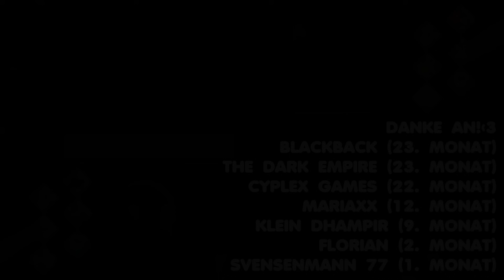Unser RIVALE überrascht uns! ⭕ Pokémon Luminescent Platinum SOUL-LINK #04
Moin Friendos!

👉 Check auch unbedingt das Projekt von @Sephiron ab!

👀 Hier findest du die komplette Playlist zu ➡ Pokémon Luminescent Platinum Soul-Link ⬅ Du willst ja keinen Part verpassen

An der Stelle Danke ich euch für euren Support!💗 Aktuelle Umlaut-Major:
- SlicyMandibel (9. Monat)
- Rufjetkin (1. Monat)